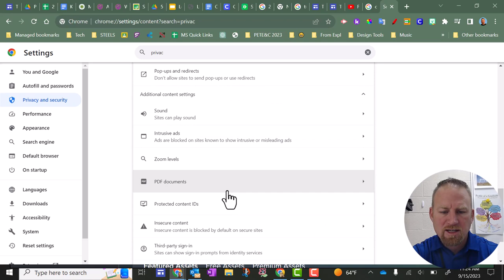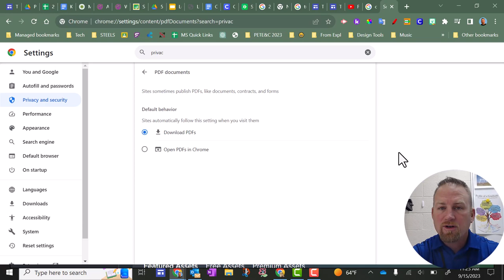Automatically Download PDFs Instead of Opening in Chrome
How to change the settings so that your PDFs will automatically download instead of opening in Google Chrome.